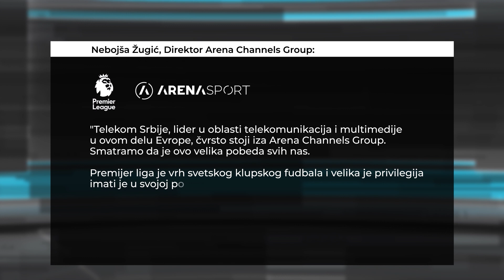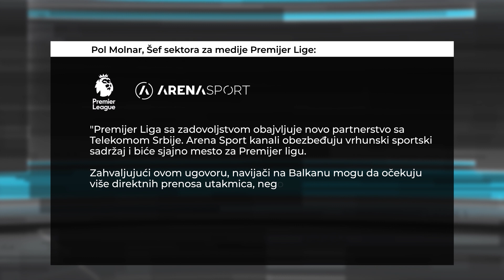ENGLESKA PREMIJER LIGA OD SEZONE 2022/2023 SAMO NA KANALIMA TV ARENA SPORT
TV Arena sport sa ponosom predstavlja da će od sezone 2022/2023 na svojim kanalima prenositi utakmice engleske Premijer lige.

Author: FiniteMusicForge